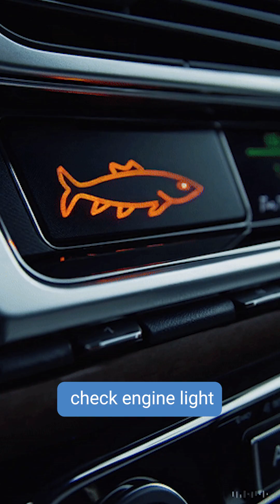It's Not About the Fish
California’s trout, salmon, and steelhead are iconic and culturally significant — but they also serve as critical indicators of ecosystem health. Their decline has had cascading effects on biodiversity, water quality, and the communities and economies that depend on them. Through science-driven conservation and restoration efforts, we know we can recover these species and in turn, revive the health of entire habitats, watersheds, communities, and economies. Protecting these species is essential for a healthy and thriving California for all.

In our brand new campaign It's Not About the Fish, we dive in to the many reasons that the health of California's native fish is deeply intertwined with the health of our ecosystems, communities, and economies across the state.